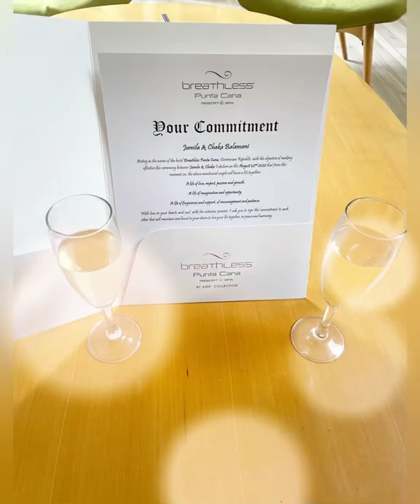Mila’s Travel4Less Vlog - Vow Renewal at Breathless Punta Cana Resort & Spa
A personal view of our 5th Anniversary Vow Renewal Celebration. Everything was simply amazing. If you would like to book this resort & get a Free Vow Renewal Package, please visit Mila’s Travel4Less.

Pure Passion Vow Renewal Package will include:

Service of a dedicated on-site wedding coordinator
Renewal of Vows Ceremony
Corsage and boutonniere
Celebratory bottle of Rum in room post ceremony
Certificate of Renewed Vows
Special dining arrangements for two the evening of the ceremony
Couples massage treatment (50 minutes)
Breathless Anniversary Package including:
Fresh fruit on arrival
Bottle of sparkling wine on arrival
Special turndown service one evening during stay
Breakfast in bed with Mimosas (reservations required in advance via guest service)
Related Offers